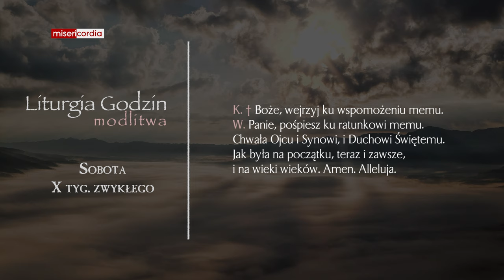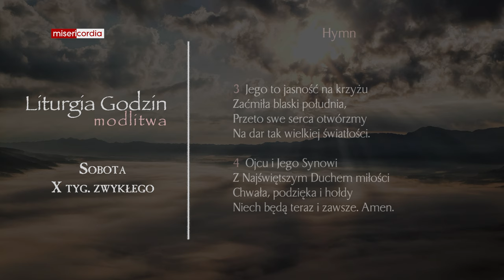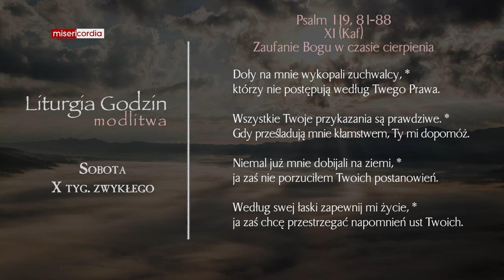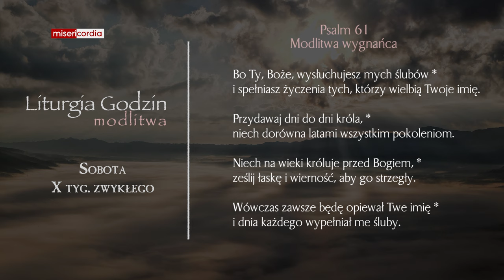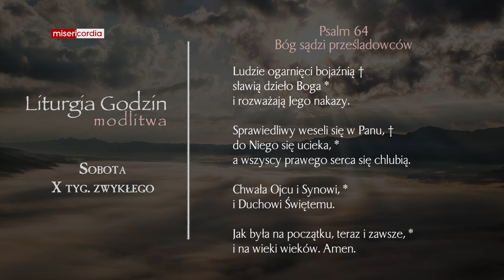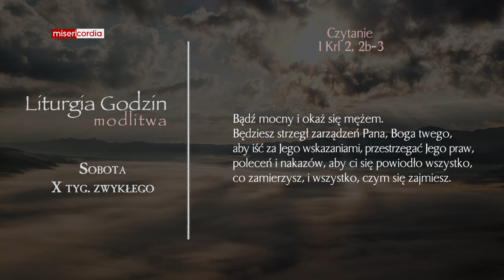Liturgia Godzin | Modlitwa Południowa | Sobota, X tyg. zwykłego